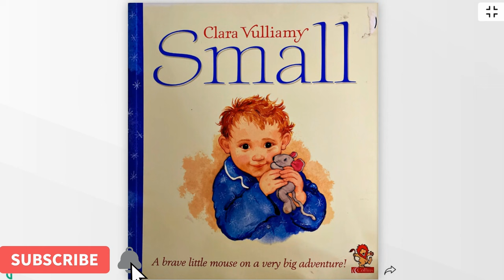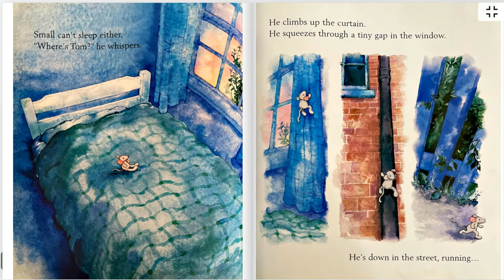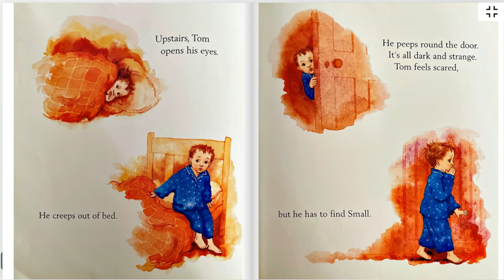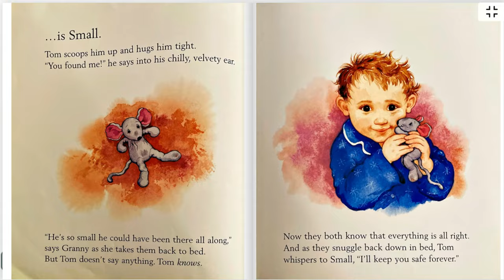Small Read Aloud | Bedtime stories for kids | Storytime for kids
Welcome to our enchanting read aloud of "Small" by Clara Vulliamy. Join us as we dive into this delightful children's book, perfect for bedtime or classroom storytime. Discover the adventures of Small and enjoy the captivating illustrations and engaging storyline.

📚Perfect for:
- Parents looking for engaging storytime content
- Teachers seeking classroom read alouds
- Kids who love fun and imaginative stories

🎥What to Expect:
- A full read aloud of "Small"
- Beautiful illustrations brought to life
- Interactive and educational fun